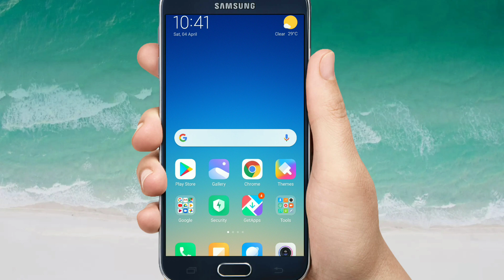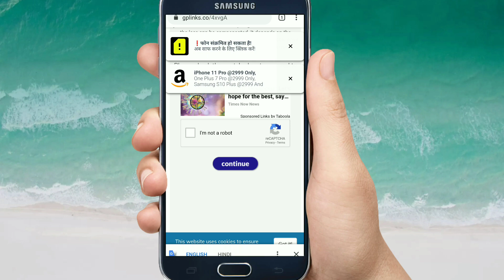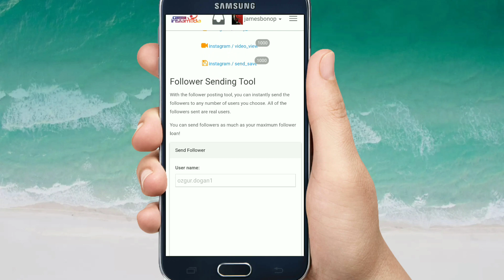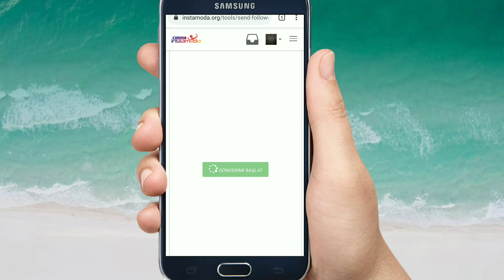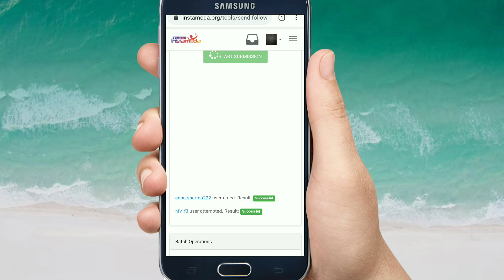500 Followers in One Click || FREE Instagram Followers 2020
hello friends this is very real easy way to get instagram followers because this is new method. This is working method and you can get free instagram followers using this method. Many people using this method so you can also use this to get free Instagram followers